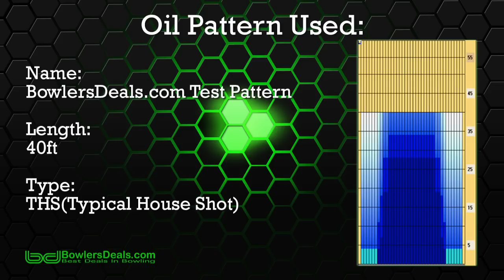AMF Encore by Bobby Hornacek- BowlersDeals.com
BowlersDeals.com & 900 Global Staffer Bobby Hornacek throwing the New Dark Matter by 900 Global...
Special Thanks to Empire Bowl for letting us use their facility!!

The Encore is the perfect compliment to the Unreal as the lanes transition during a set. The Mallet core and F73 pearl coverstock provide the Encore with a controlled look off the breakpoint. When compared to the Unreal the Encore provides more length and a cleaner look through the front of the lane. The Encore is ideal for bowlers looking for a medium to dry benchmark ball, or bowler's with slower ball speeds who need a ball to retain energy for the breakpoint.